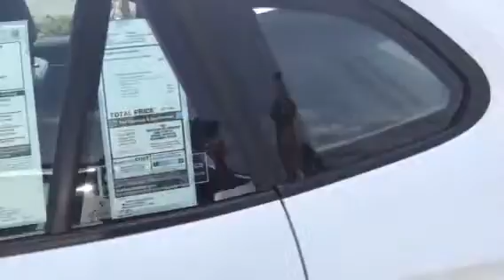William BMW X1